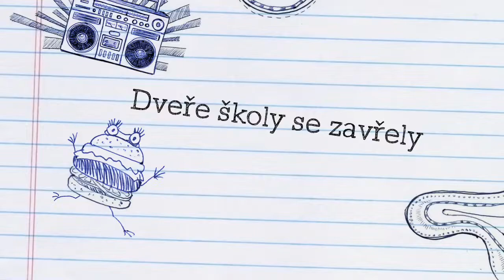Koncertování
Upoutávka na projekt Koncertování - videa z domácího prostředí, kde žáci Základní umělecké školy Moravské Budějovice a pobočky v Jemnici mohou ukázat, co se během distanční výuky naučili. Spoluúčinkují sourozenci, rodiče, ...